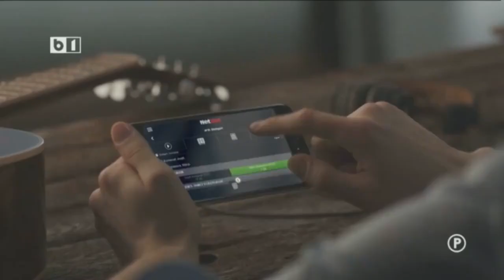UN PONT PE ZI + PASA de UNSPE METRI cu RADU BANCIU, 27 AUG 2018, P1/2